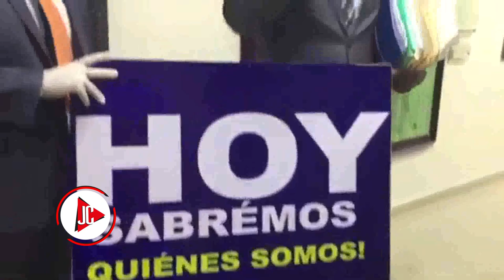En el Congreso: Diputados casi se la van a la trompa´limpia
La emotividad se puso de manifiesto en la cámara de diputados, Cuando Botello el legislador de la Romana intento entrar a la sesión donde se conocería por 4 vez la prórroga del estado de emergencia, con una pancarta exigiendo la devolución del 30 % de los aportes de las AFP, se armo un forcejeo intentaron deflecarsela encima